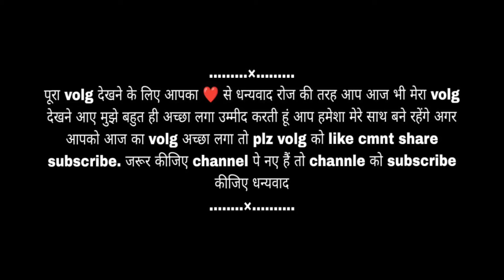|| किस-किस ने इस फल को खाया है और आपके यहां इसको क्या बोलते हैं || पहाड़ी livesty volg पाली ||